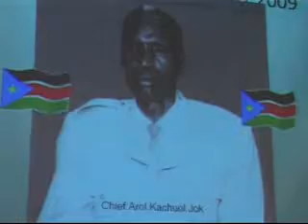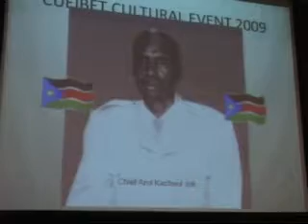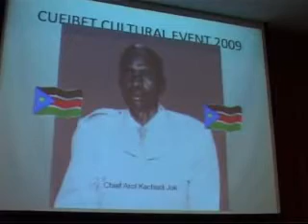Cueibet Community in Australia, Cultural day.mp4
History of Gok Continue